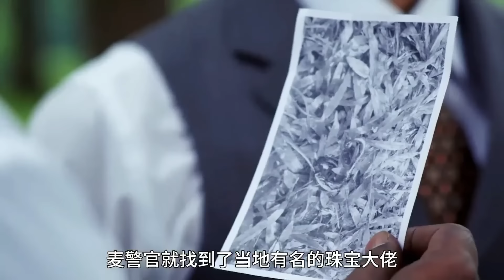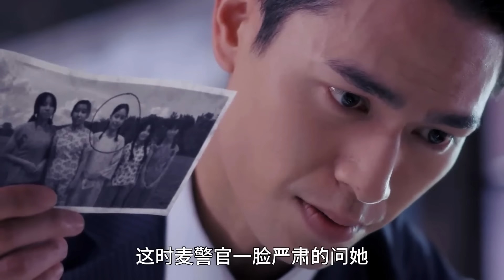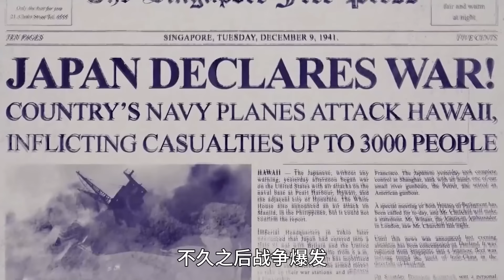《最後的夫人》（完整版）：40年代的新加坡，一個風月場所，裏面的女人卻在說要獨立堅韌，就算被世界拋棄被黑暗包裹我也要不顧一切反抗#電視劇解說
本片簡介：《最後的夫人》
在新加坡，一家籠罩著許多秘密和神秘氣息的古老店屋引起了銀行家Chi Ling (Fiona Fussi) 的註意。她從香港返回新加坡，為的就是領取遺產。在辦理遺產相關手續時，她漸漸走進曾祖母即神秘又黑暗的世界，並無意中揭發了這間設立於新加坡40年代初的青樓「鳳凰閣」的過去。而這座歷史性建築的命運，將落在Chi Ling 的手中。她必須找尋自己的根源，了解家族的歷史。
熱門影片：
【完整版】太尷尬！！！30嵗絕美女富豪第一次做婦科檢查，接診的竟然是一個帥氣男醫生